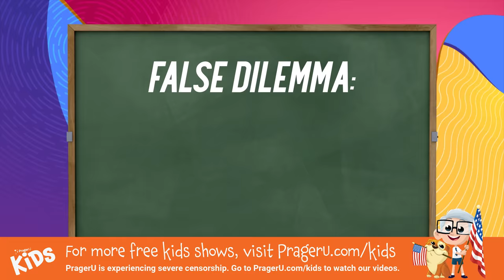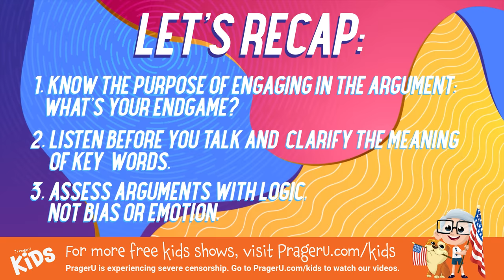How To Engage in a Conversation with Someone You Disagree With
Have you ever disagreed with someone on an issue you both felt strongly about? Having a healthy conversation with someone you disagree with is harder than it sounds. In this episode, we give you 4 tips on how to handle yourself in a disagreement.